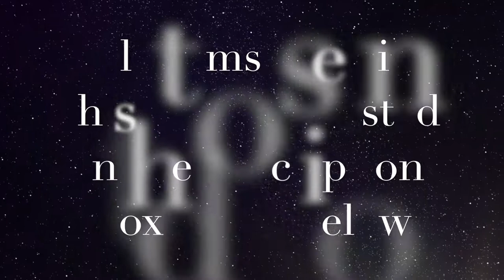Multi Layered Stamping Nail-Art-2018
Hello People,

Hope you all are having a great time. So today I am gonna show you a simple and beautiful nail art created by me using KADS stamping plate and Mundo de Unas Stamping Polishes. I was planning to do something else and that was an epic flop and then I created this one. You can apply the Dandelion polish without any base colour. Its Opaque and beautiful. I have a white base because I was planning to do something else and I ended up doing this.

I have mentioned all steps in detail and I hope you guys like it.

I film my videos with this camera: iPhone X

I edit my videos with: iMovies